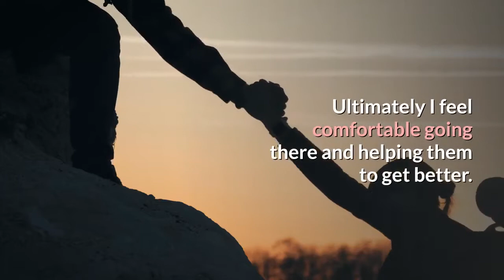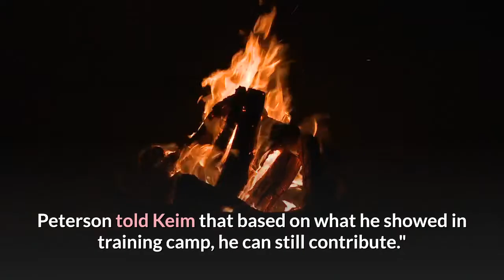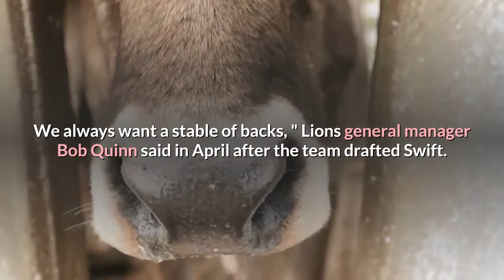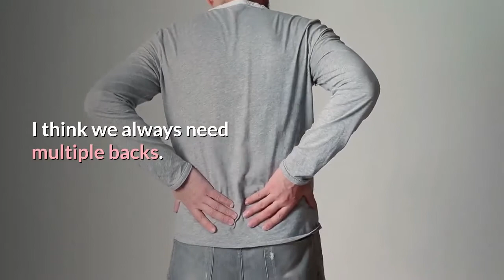Peterson back in NFC North signing with Lions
Adrian Peterson is signing with the Detroit Lions, the running back told NFL reporter Josina Anderson on Sunday. Peterson is signing a one-year, $1. 05 million contract that includes incentives, a league source told ESPN's Adam Schefter. The move reunites Peterson with his former offensive coordinator with the Minnesota Vikings, Darrell Bevell, and adds to an already crowded Lions backfield that includes Kerryon Johnson, last year's starter, and 2020 second-round pick D'Andre Swift."They're giving me an opportunity to play, " Peterson, 35, told Anderson. "I know Coach Bevell from my days in Minnesota. Ultimately I feel comfortable going there and helping them to get better. "Peterson's move to Detroit comes days after Washington released him in favor of younger running backs. Now Peterson enters a room where four backs -- Bo Scarbrough, Ty Johnson, Kerryon Johnson and Swift -- are 23 or younger. After his release, Peterson told ESPN's John Keim that he was surprised by Washington's decision and "without a doubt" wanted to continue playing. Peterson told Keim that based on what he showed in training camp, he can still contribute."We'll see what happens. Every new chapter is a blessing, " Peterson said. "Whatever comes next, I'll be blessed to attack it. I can't be down on myself. I know it wasn't because of my ability or inabilities to do something. It came down to those guys making their decision. "Bevell coached Peterson at the beginning of his career. When the two were together with the Vikings from 2007 to 2010, Peterson rushed for at least 1, 298 yards and 10 touchdowns each season. He made the Pro Bowl all four seasons they were together. It has been a decade since they were last paired together, though, and Peterson has bounced around the NFL the past three seasons, playing in New Orleans, Arizona and Washington after 10 years with the Vikings. Peterson has played in 164 games with 3, 036 carries for 14, 216 yards and 111 touchdowns. The seven-time Pro Bowler and four-time first-team All-Pro is fourth on the career rushing touchdowns list behind Emmitt Smith, LaDainian Tomlinson and Marcus Allen. He is fifth in career rushing yards behind Smith, Walter Payton, Frank Gore and Lions legend Barry Sanders, who is fourth with 15, 269. Sanders welcomed Peterson to the Lions in a tweet, writing "It will be great to have you in town. "Peterson will join an offense in which he might not be expected to handle a full workload."We always want a stable of backs, " Lions general manager Bob Quinn said in April after the team drafted Swift. "I think I've said that for a long time. You can count on one hand how many backs kind of carry the load. There's not a lot of those guys walking around."I think we always need multiple backs. It's a position where guys get hit. They take a pounding. So we've just got to make sure we have good depth and guys that can go out there and make plays for us.